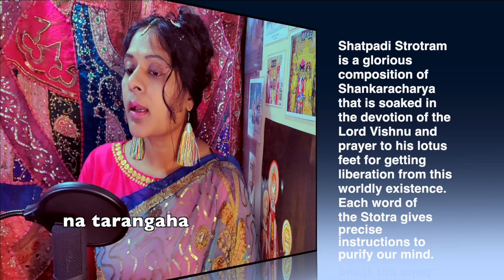Vishnu Shatpadi Stotra | Prathibha Vedic Chants | Lord Vishnu | Moksha | Happy | ultimate knowledge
Must listen to experience eternal fulfilment and everlasting effortless joy. ultimate knowledge for limitless happiness.

The purpose of prayer, rituals, and spirituality, pleasure and happiness, gratitude, the Lord and His avatars and sharanagati...are some of the topics that will be touched.

Narada approaches Sanarkumara, saying that he knows all the Vedas but still has not overcome sorrow. Narada being such an exalted sage, despite possessing all types of secular knowledge, how come he was still not experiencing everlasting joy?

we have expertise, technology, qualification to enhance our so called standard of living, and yet with a gush of some situation we fall into a pitiful sorrowful state. therefore one should question- is there a knowledge that is existing which can lead me to eternal fulfilment and effortless joy?

To find out the answer, join us in this once in a lifetime opportunity to listen and know the ultimate knowledge in which one gains limitless fulfilment!